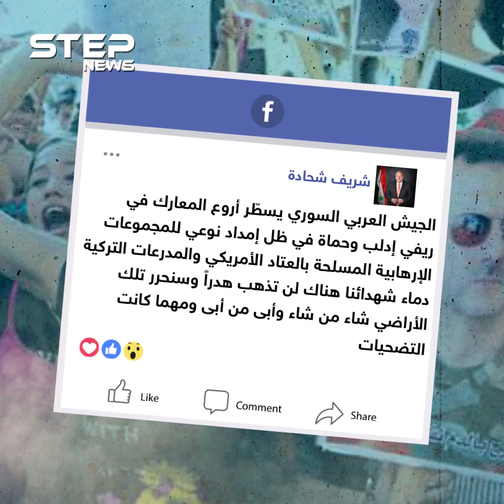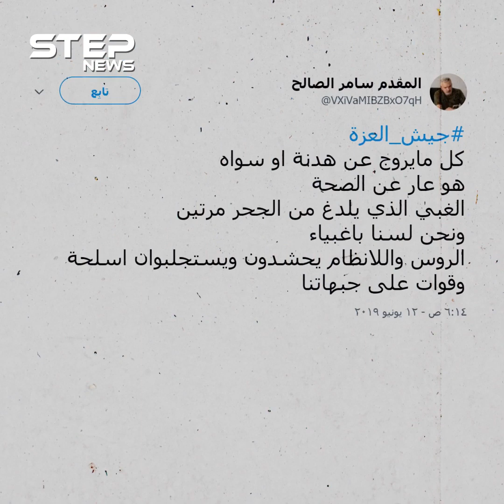روسيا تلجأ للهدنة بعد مئات القتلى والجرحى .. فكيف أُجبرت على ذلك؟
تم الاتفاق اليوم بين روسيا وتركيا على هدنة لمدة ثلاثة أيام في إدلب، يتم خلالها وقف إطلاق النار في ظل صمود فصائل المعارضة ورفضها للهدنة المعلنة.